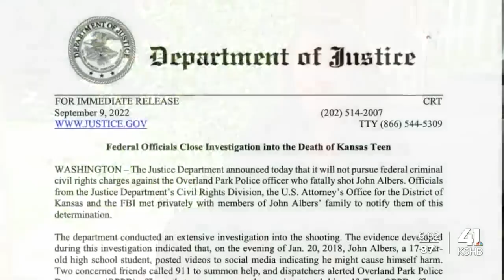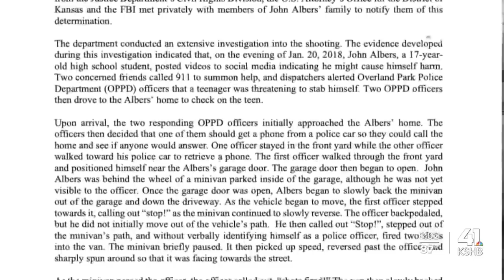FBI closes investigation into Overland Park police shooting of John Albers